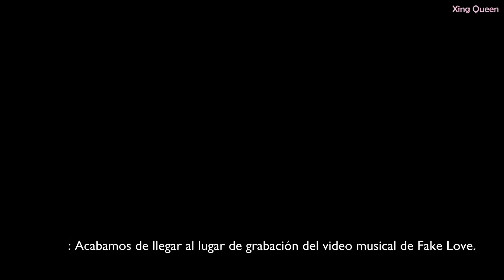[SUB ESPA] [EPISODE] BTS (방탄소년단) Grabación del MV 'FAKE LOVE' Español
Espero que les guste este video de BTS. Recuerden que se aceptan sugerencias.